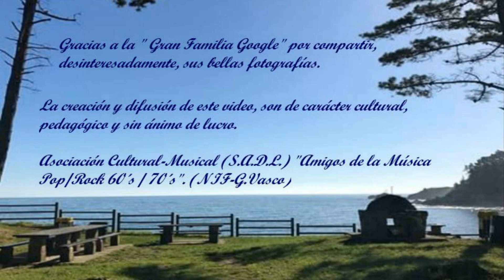"Ogeia" Hondartza (Playa Ogella) Ispaster (Bizkaia) "Staniscaster"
Gracias a la " Gran Familia Google" por compartir, desinteresadamente, sus bellas fotografías.
Edición, grabación, sonido e interpretación a la  guitarra : Estanis Bardeci Albo - "Staniscaster"
Asociación Cultural-Musical (S.A.D.L.) "Amigos de la Música Pop/Rock 60´s / 70´s". (NIF-G.Vasco)
Es una playa que cambia cada año de aspecto ya que suele variar la cantidad de arena en función de las corrientes, mareas o climatología.
La Playa de Ogella está situada en el municipio vizcaíno de Ispaster. La playa tiene una longitud de 175 metros. Limita a la derecha con el Peñón Arakulu y a la izquierda con la cala Errotia.
Posee unos buenos accesos para el tráfico rodado aunque la escalera para llegar a la playa supone una barrera arquitectónica para personas con movilidad reducida.
Ogella es una playa abierta al mar y rodeada por acantilado. Es de arena fina y posee un fuerte oleaje por lo que se recomienda la zona centro, por ser la más segura para el baño.
Dispone de un aparcamiento urbano en el cual cuatro de las plazas están reservadas para personas con movilidad reducida.